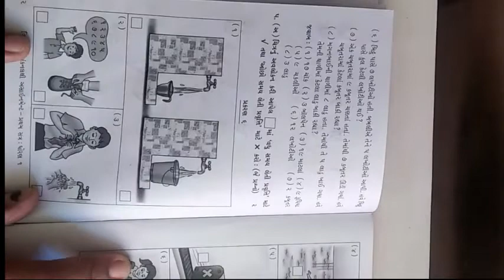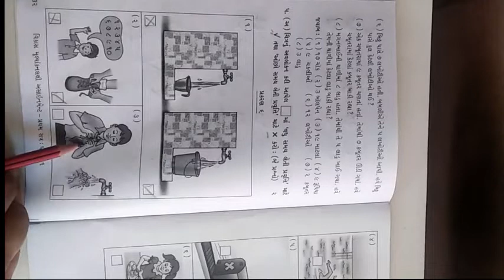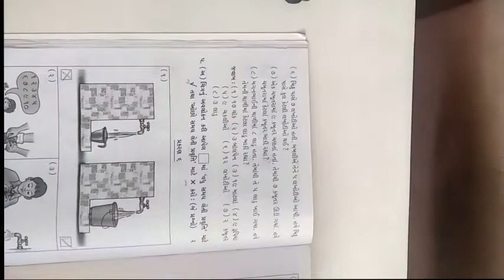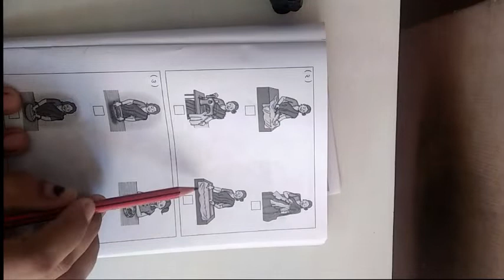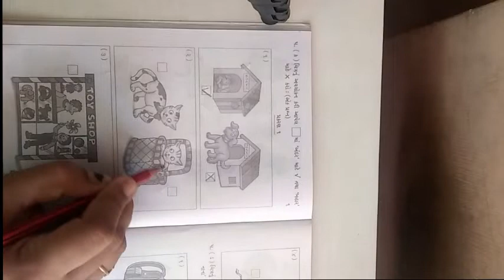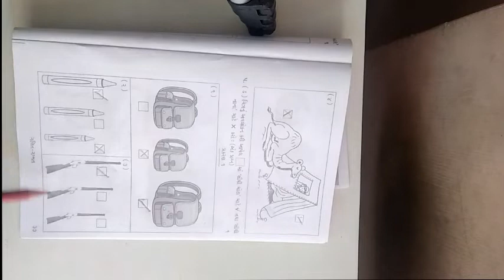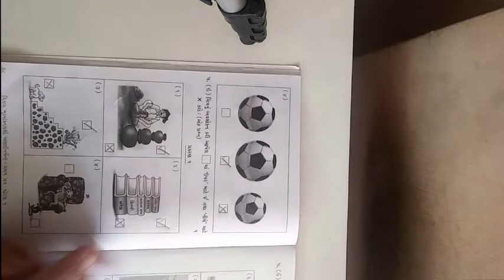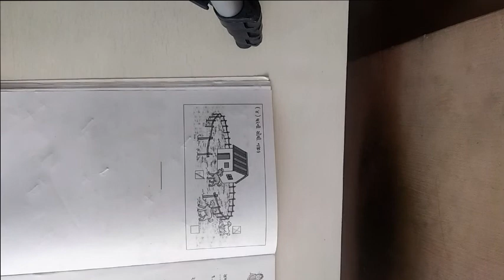ધોરણ ૧ વિષય ગણિત પ્રથમ પરીક્ષા એસાઈનમેન્ટ ભાગ 3